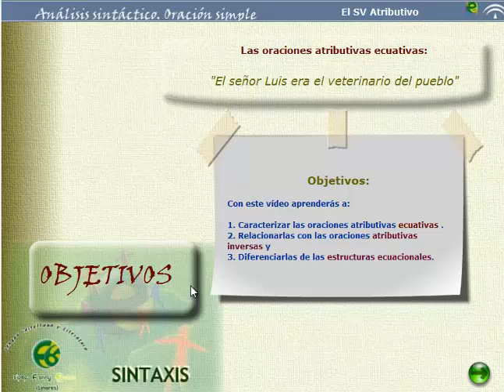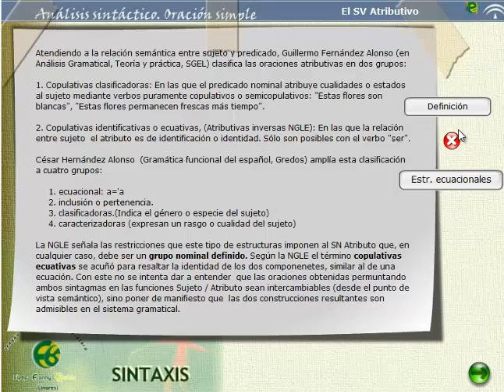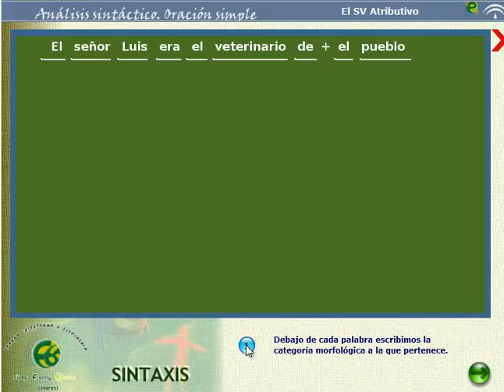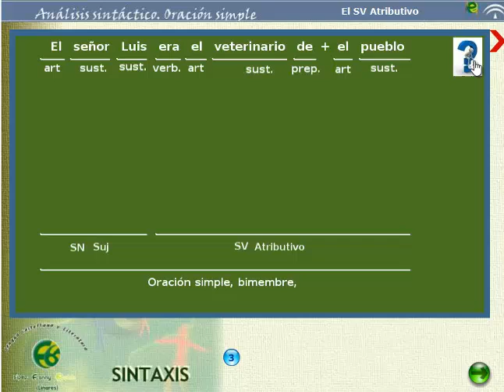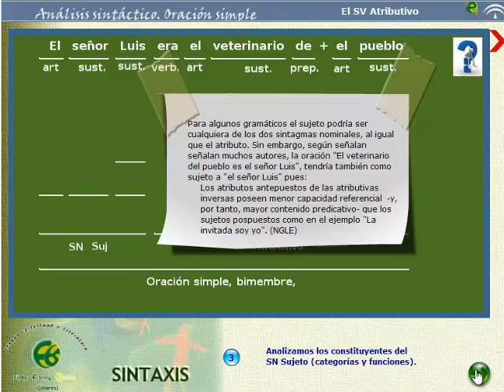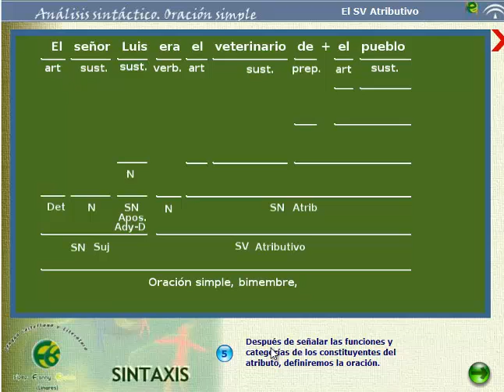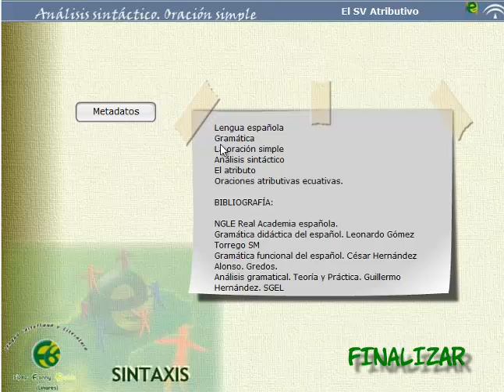ecuativas 3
Oraciones atributivas ecuativas. "El señor Luis era el veterinario del pueblo".